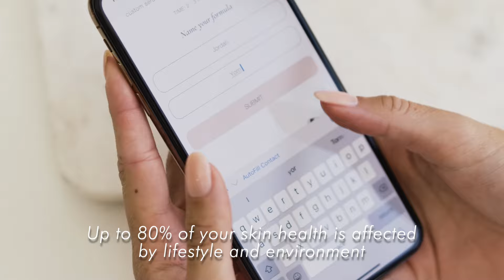Tri-Light™ +SABI AI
Your Skin, Lit From Within.

Experience the future of skincare in your hands. NASA-powered Tri-Light™ and +SABI AI App is the World's First 8-in-1 virtual wellness and skin coach app that tracks your wellness and skin health using revolutionary AI skintelligence technology.

The device combines Sonic, PEMF (Pulsed Electro-Magnetic Field) and Hydro-Sensor technologies, with 5 targeted LED Lights - empowering you to customize a routine that addresses multiple skin concerns synergistically. Enhance the performance of your skincare ingredients for a radiant and healthy glow.